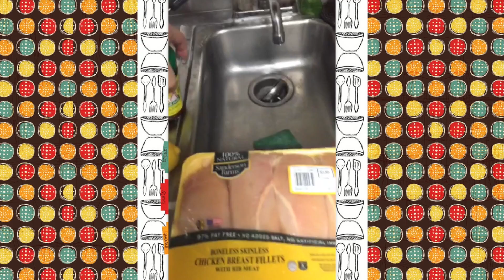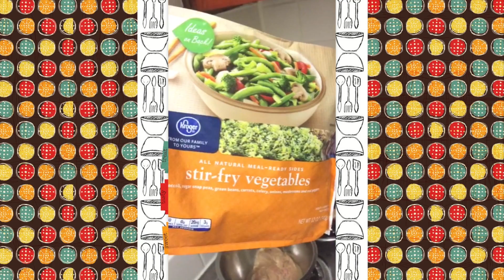Cooking with Elixx (Chicken Vegetable Stir Fry) Ep. #1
Special Chicken Vegetable Stir Fry Recipe for People that are Trying to be Healthy.

Yes The Video is in Spanish and that is because I usually do my Snapchat stories in Spanish.
You Can Turn On The Youtube Subtitles

Snanpchat: DjElixx